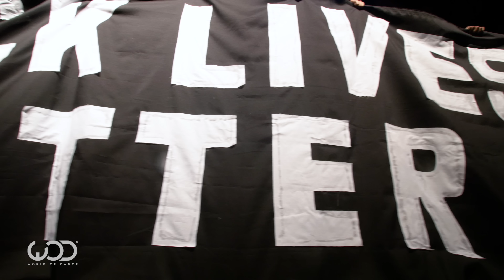The Puzzle League | Winners Circle | World of Dance Chicago 2016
World of Dance Winners Circle presented by CCILU FOOTWEAR

Create a free account and check out all HD performance videos!